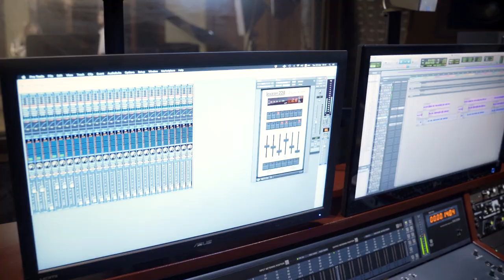Despina & Marianna - Благословение Матери | Official Video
Ioannis Production - Mix & Mastering
Video - Eduard Filmmaker & Vladimir Bondarenko
Music & Lyrics - Eka Targamadze
Arange - Azat Mxitaryan
Saxofon - Sergei Oganyan